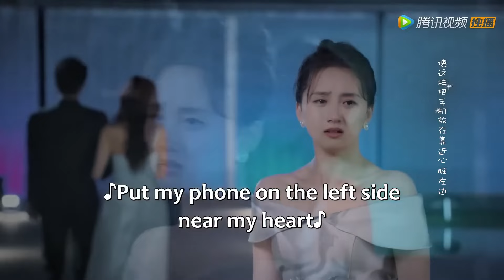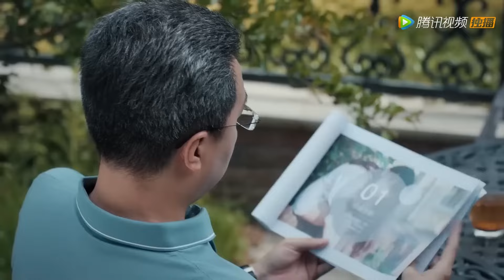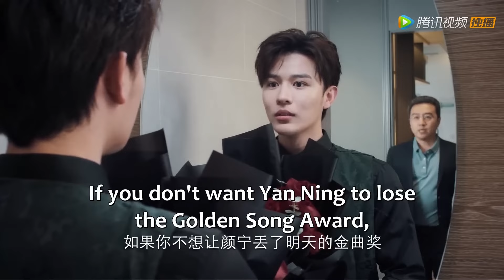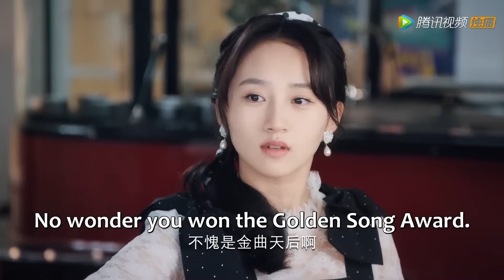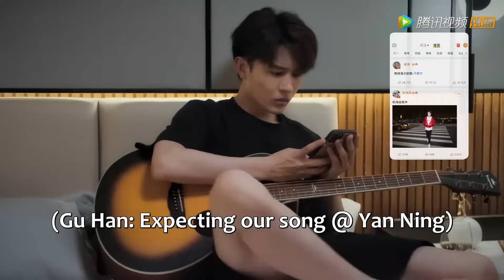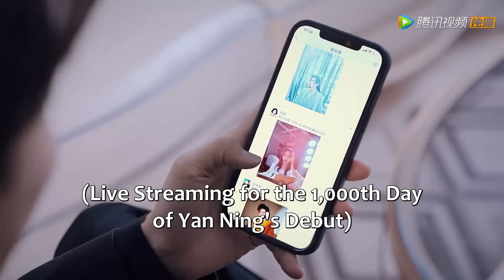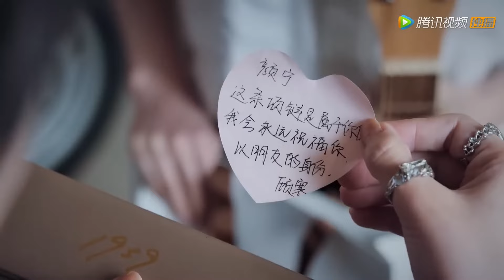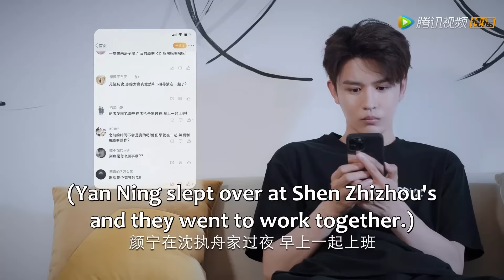New Edition💥妻子突然提出要离婚，冷漠丈夫彻底慌了，不惜扎破避孕套让她怀孕留下她！💥 | 心动的颜执 | Yan Zhi's Romantic Story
🍎剧名【Drama Name】：心动的颜执 | Yan Zhi's Romantic Story

剧情简介
颜宁是个不善言辞的女孩，单恋沈执舟多年但无法面对被拒绝的结局，选择通过心理治疗抹去对沈执舟的感情；沈执舟则是个不相信爱情的男人，因为害怕失去最好的朋友而一直逃避对颜宁的感情。两个公众人物，因一档明星交友节目再次被相互羁绊。他们共同努力并克服重重难关，最终意识到逃避并不是最好的选择，只有勇敢面对才能给彼此带来幸福。